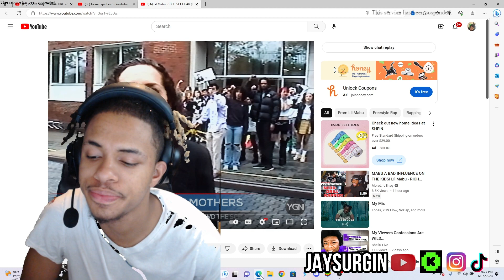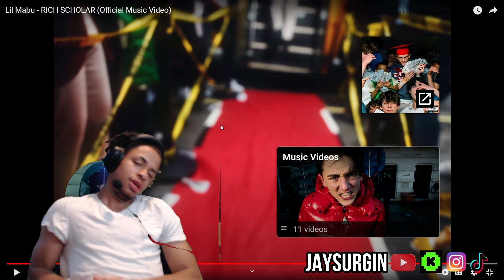Lil Mabu - RICH SCHOLAR (Official Music Video) Jaysurgin Reaction!